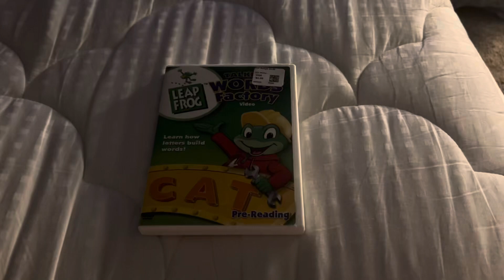Talking words factory dvd overview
Here is a dvd overview of talking words factory

Company: Warner bros home entertainment

Release date: December 9, 2003

Aspect ratio: 1.33.1

Runtime: 35 minutes

Type of dvd: kids dvd